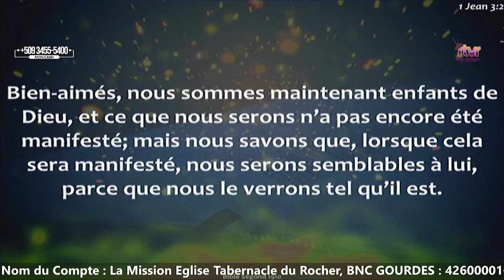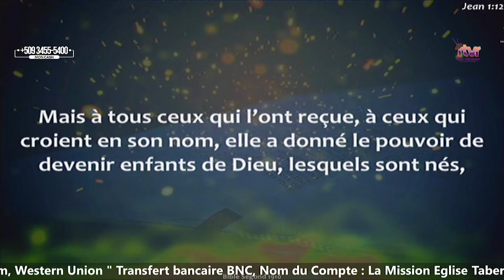Dieu ou le monde Pasteur Kenorld Elie Tabernacle du Rocher